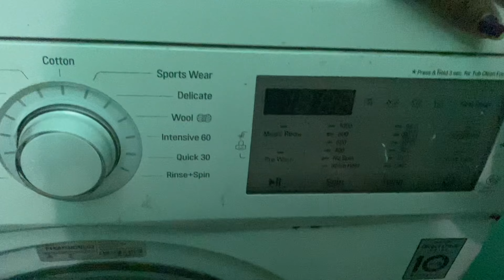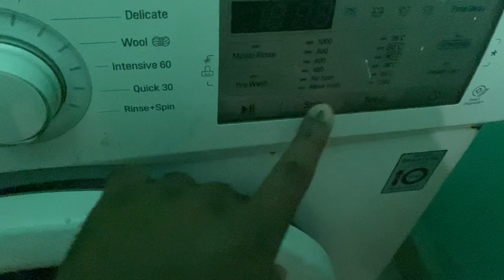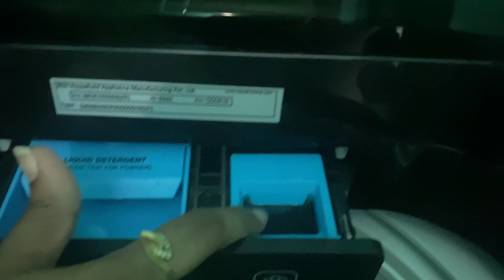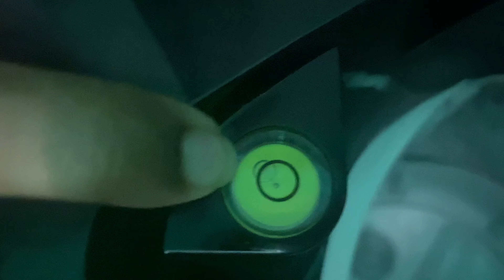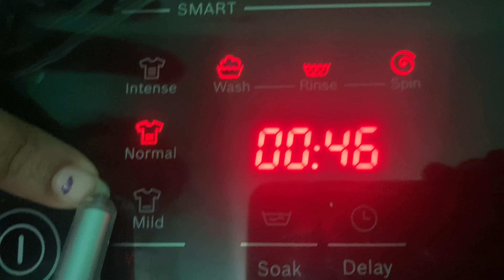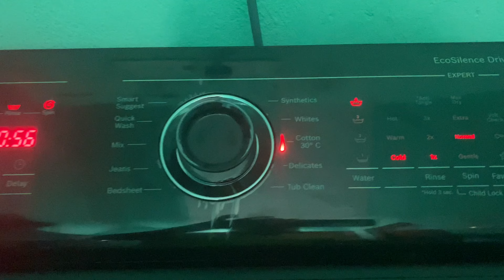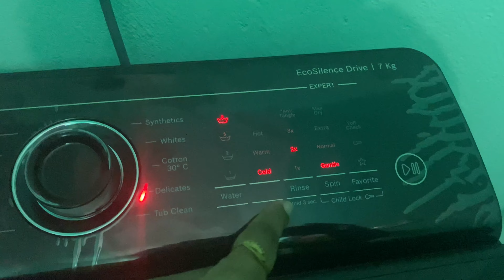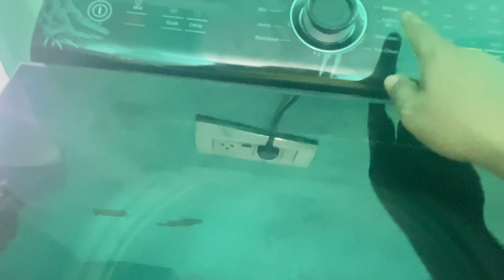Biding adieu to our old washing machine|look what washing machine we bought😨|shobana janakiraman|sj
Our new washin machine
Bosch 7 kg washing machine
Top load with all type of advanced feature